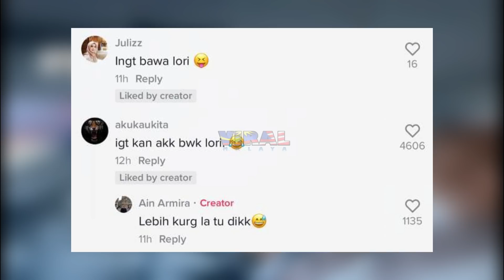GADIS SELAMBA TIDUR MASA TENGAH DRIVE, LIHAT APA JADI SEBENARNYA...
Highly appreciated if you guys can follow owner of this video @ainarmira at tiktok